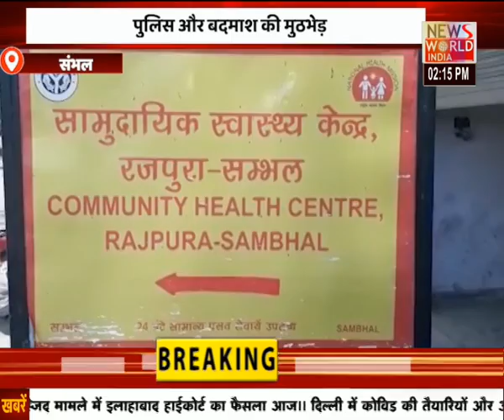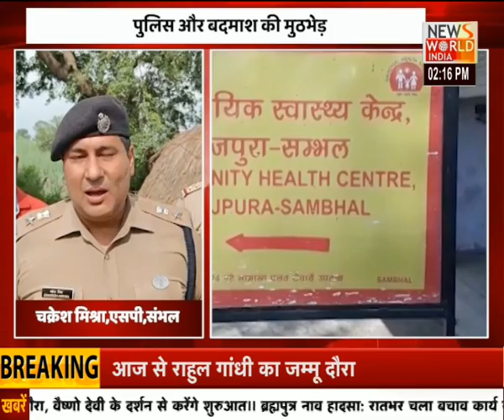देश विदेश की सभी बड़ी खबरें LIVE | Latest News | Hindi News | Breaking News